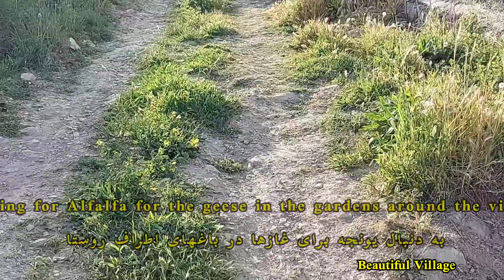IRAN Village Life | Daily routine in the village of Iran| Iranian village lifestyle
Beautiful Village
I decided to make a local dish called mirza ghasemi(tomato and eggplant). It is very tasty and nutritious.
🛎Make sure you turn on the alarm clock so you do not miss any of our videos!
To join 👇🏽
B2n.ir/h67726
Cooking food in nature
Cooking in nature
Cooking Iranian food
Cooking Bread
Cooking Outdoor
Cooking in sadj
Cooking in saj
Cooking vlog